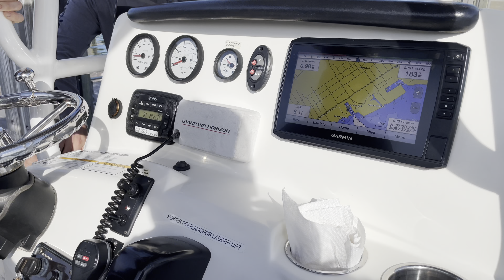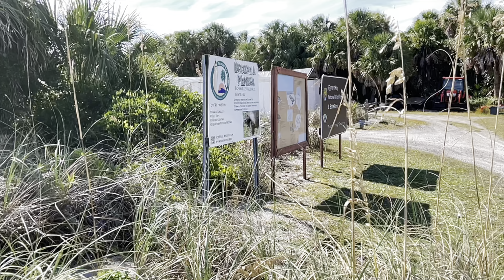Boating in Florida || SARASOTA || USA#siestakey